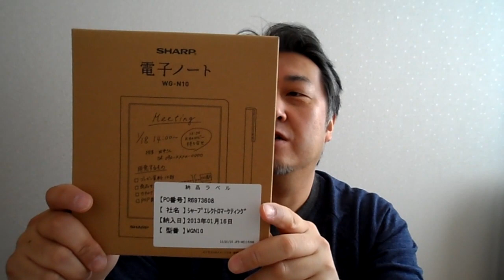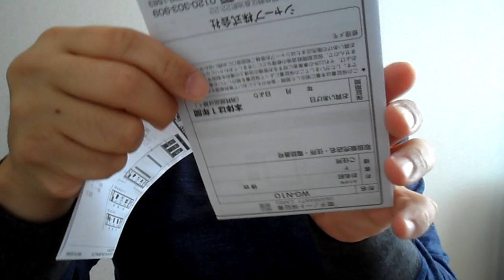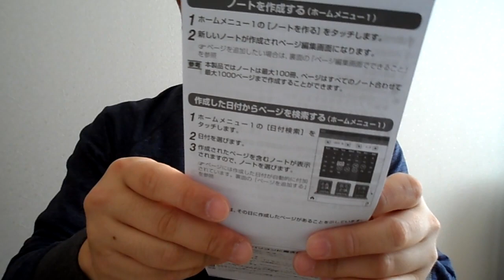SHARP 電子ノート WG-N10 Unbox GGKC#18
SHARP　電子ノート　WG-N10のご紹介です。
1000ページ書ける電子ノートで、スタイラスペンを使って手書きできる電子ノートです。
分類検索、日付検索が可能で、専用サイトからテンプレートもダウンロードして使えます。
サイズ：幅111×奥行155×厚さ9.9mm、質量：約210g（本体のみ）、約315g（専用カバー、スタイラスペン含む）、電源：リチウムイオン充電池、使用時間：約30日（ノートの記入40分、ノートの表示80分で1日2時間使用の場合）、箱には、本体以外に、専用カバー、スタイラスペン、microUSBケーブル、取説、が入っています。画面はモノクロです。